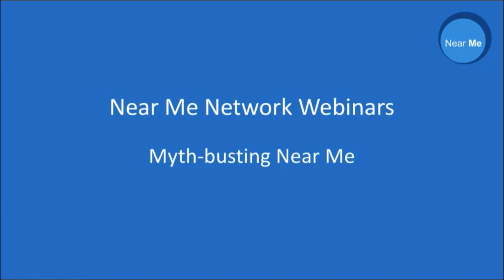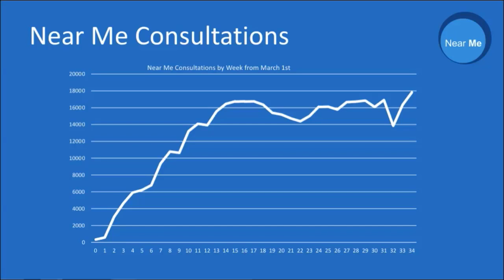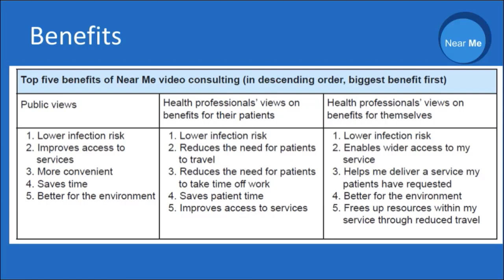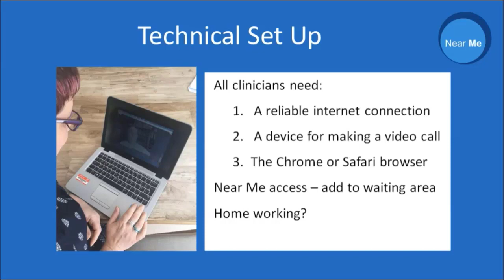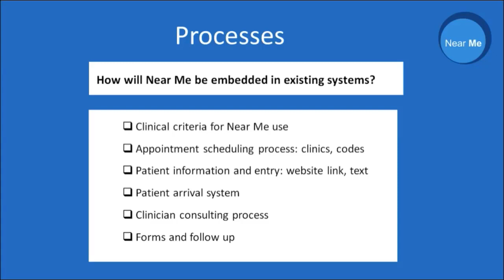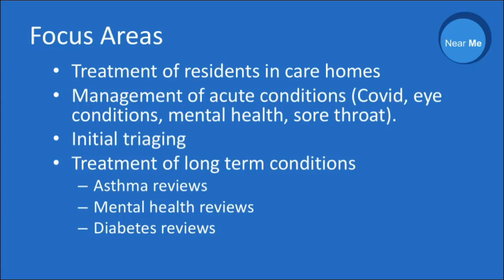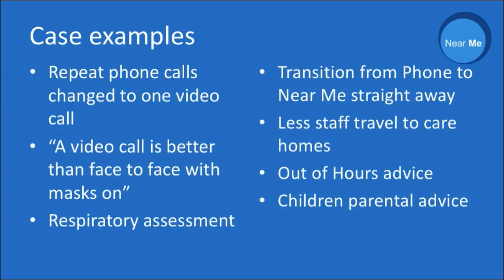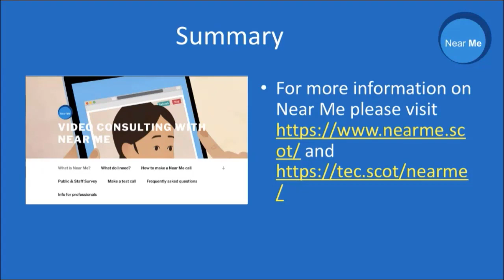Myth Busting Near Me December 10th 2020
As part of the Primary Care Team Learning Together Webinar series Marc Beswick and Rachel Bourke from the Near Me team explore:
Near Me Evidence
Benefits for Patient & Staff
QI Process and Implementation
Myth busting
Q&A session